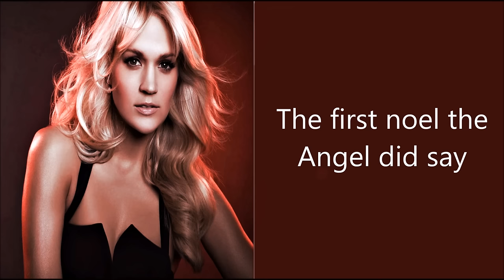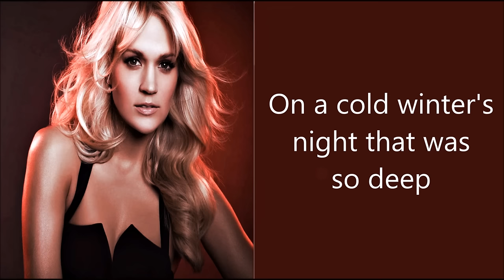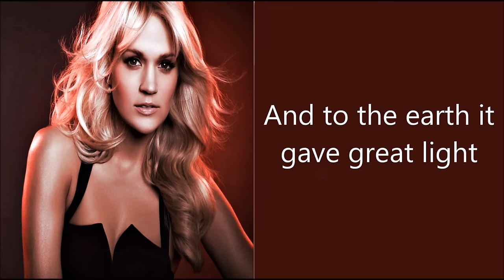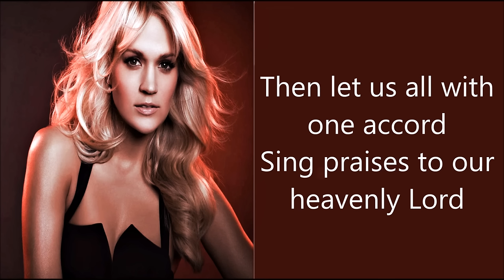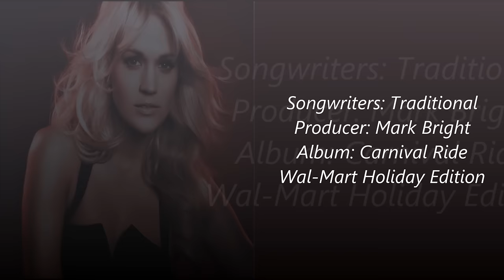The First Noel - Carrie Underwood